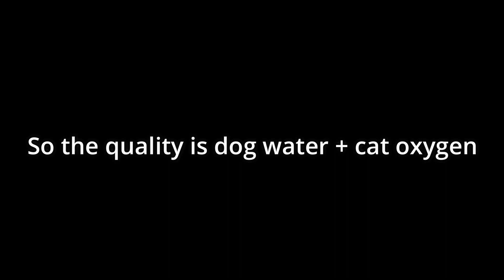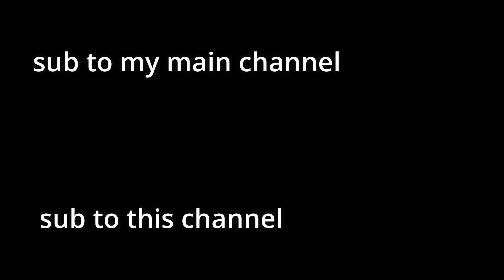Iron's POV in VALORANT..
valorant coaching,
valorant crosshair placement,
chamber valorant,
crosshair valorant,
chrono void valorant,
champions 2022 valorant skin,
champions valorant,
cypher valorant,
crosshair placement valorant,
circle crosshair valorant,
crimson beast valorant,
cryostasis valorant,
valorant daily,
valorant die for you,
valorant dot crosshair,
valorant download pc,
valorant deathmatch,
valorant dunkey,
valorant download,
valorant deep voice,
valorant discord server,
valorant duelist,
die for you valorant,
daily valorant,
dot crosshair valorant,
dunkey valorant,
dramatic valorant,
disguised toast valorant,
download valorant pc,
die for you valorant reaction,
dr disrespect valorant,
drx valorant,
valorant edit,
valorant esports,
valorant esp,
valorant exe,
valorant episode 6,
valorant episode 1,
valorant episode 5,
valorant error code van 1067,
valorant economy guide,
valorant egirl,
enoki valorant,
el diablo valorant,
enoki face reveal valorant,
equilibrium valorant,
edg valorant,
edward gaming valorant,
entertain me valorant,
edit valorant,
enemy valorant montage,
exitlag valorant,
valorant funny moments,
valorant fade,
valorant for beginners,
valorant fps boost,
valorant franchising,
valorant fade guide,
valorant free hack,
valorant fire again,
valorant funny,
valorant fade lineups,
ff valorant,
ff valorant maç,
ff valorant turnuva,
fade valorant,
fire again valorant,
forsaken valorant,
funny valorant moments,
fnatic valorant,
fade gameplay valorant,
fire again valorant reaction,
valorant guide,
valorant game sense,
valorant game changers,
valorant graphics settings,
valorant guide for beginners,
valorant gameplay no commentary,
valorant girl,
valorant gameplay pc,
valorant grim,
valorant game,
g valorant indonesia riz ig live,
grim valorant,
g2 valorant,
gameplay valorant,
guess the rank valorant,
get better at valorant,
game sense valorant,
game changers valorant,
guide valorant,
get better aim valorant,
valorant highlights,
valorant hack,
valorant hack jharman loja,
valorant hack download,
valorant hide and seek,
valorant how to improve aim,
valorant harbor abilities,
valorant hack dll,
valorant hack free,
valorant how to get better,
harbor valorant,
how to get better at valorant,
how to download valorant on pc,
how to download valorant on laptop,
hack valorant,
highlights valorant,
how to update valorant,
how to chamber valorant,
how to fade valorant,
how to neon valorant,
valorant in minecraft,
valorant ion 2.0,
valorant iron to radiant,
valorant indonesia,
valorant installer not opening,
valorant in roblox,
valorant iron hearts,
valorant india,
valorant immortal gameplay,
valorant iron,
is valorant free,
iitztimmy valorant,
ishowspeed valorant,
ion 2.0 valorant,
improve aim valorant,
increase fps valorant,
india invitational valorant,
in the middle of the night valorant,
in the middle of the night valorant montage,
is valorant good,
valorant jett,
valorant jett guide,
valorant jarso,
valorant jett gameplay,
valorant japan,
valorant jump peek,
valorant jett tips,
valorant japanese voice,
valorant japanese voice lines,
valorant jett montage,
jett valorant,
jarso valorant,
jinggg valorant,
joe bartolozzi valorant,
jolly valorant,
jump peek valorant,
jett voice actor playing valorant,
joona valorant,
jacksepticeye valorant,
jett guide valorant,
valorant kayo,
valorant knife tier list,
valorant killjoy,
valorant kayo guide,
valorant knife,
valorant killjoy guide,
valorant kill sound,
valorant karambit,
valorant keybinds,
valorant kayo lineups,
kayo valorant,
kennys valorant,
killjoy valorant,
kyedae valorant,
kaemi valorant,
kai cenat valorant,
kovaaks valorant,
karambit valorant,
knife tier list valorant,
kayo guide valorant,
valorant leaks,
valorant lcq,
valorant legit cheating,
valorant lineups,
valorant lobby music,
valorant low sens,
valorant loading screen music,
valorant low end pc,
lcq valorant,
live valorant,
ludwig valorant,
lee valorant,
luxe knife valorant,
liquid valorant,
lilypichu valorant,
lore valorant,
low sens valorant,
lineups valorant,
valorant music,
valorant movement guide,
valorant mobile gameplay,
valorant masters,
valorant minecraft,
valorant memes,
valorant moments,
valorant music video,
valorant movement,
valorant montage songs,
miyagi method valorant,
montage valorant,
mouse acceleration
marved valorant,
mongraal valorant,
middle of the night valorant,
movement guide valian
mod skin valorant,
masters valorant,
music for valorant,
valorant new bundle,
valorant new battle pass,
valorant neon,l
valorant night market
valorant new skins